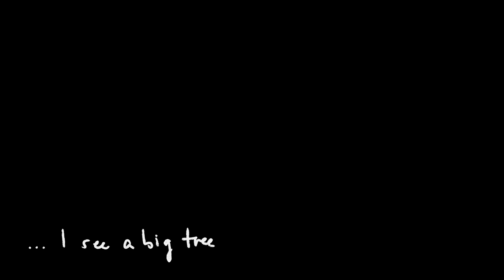VLOG | Meet me in Rome